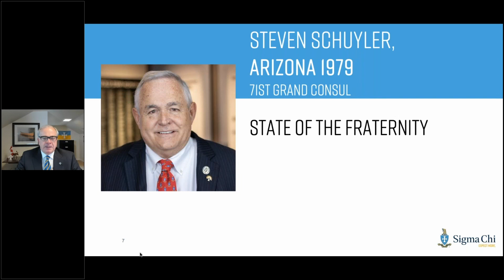2020 Sigma Chi Grand Council - State of the Fraternity